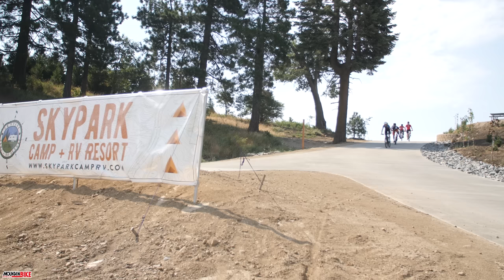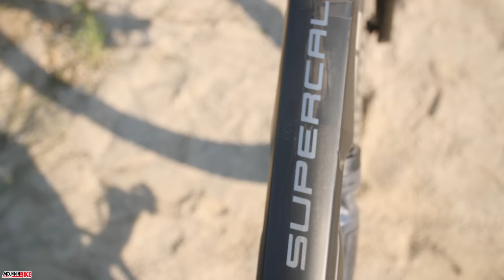Cross Country Race Bike Shootout - Mountain Bike Action Magazine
Although the 2020 Olympics have been put off till next year, the bikes set to take the start gate are ready to be unveiled. This years crop of cross-country race steeds are lighter, faster and more advanced than we’ve ever seen before. The Mountain Bike Action crew saw the opportunity to put the top four XC race stallions to the test to discover once and for all which bike is most likely to earn a gold medal.